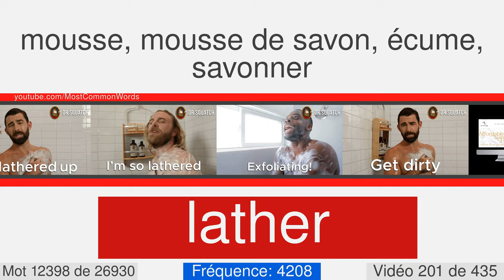La plupart des mots anglais communs avec traduction, prononciation et animation #201 EN⬅FR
27000 mots anglais avec traduction, prononciation et animation
Ceci est le numéro vidéo 201 de 435. Il contient 65 mots, de 12379 à 12443. Voici quelques-uns d'entre eux: dragoman, wrestler, curator, semen, blucher, effete, aorta, gentian, puffy, tutelage.